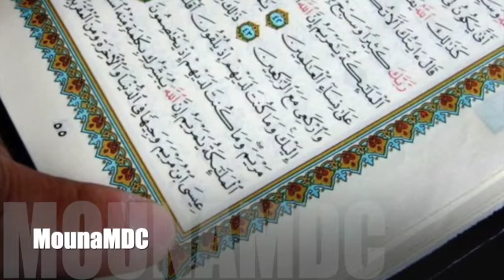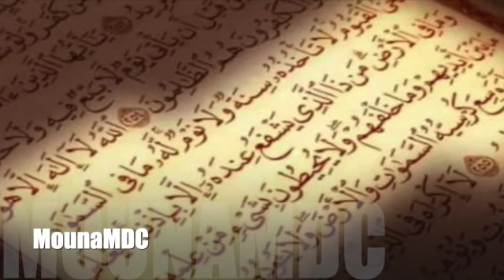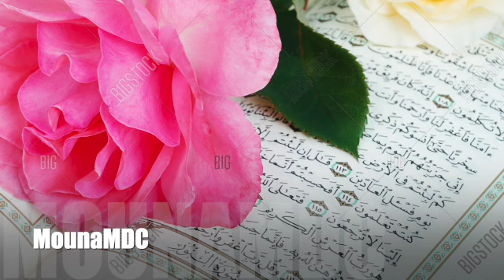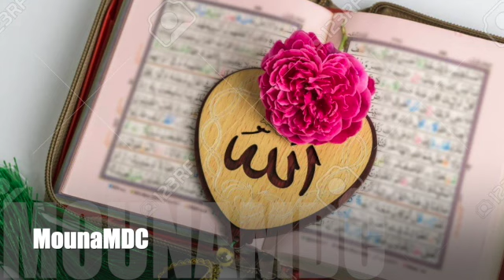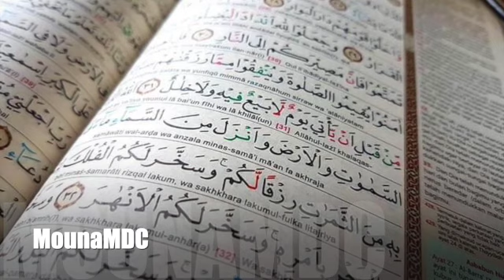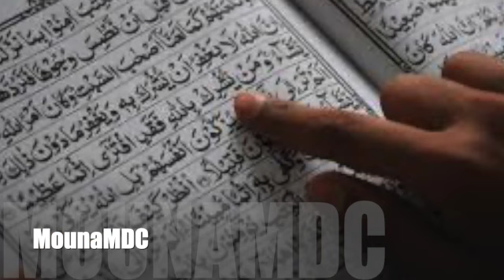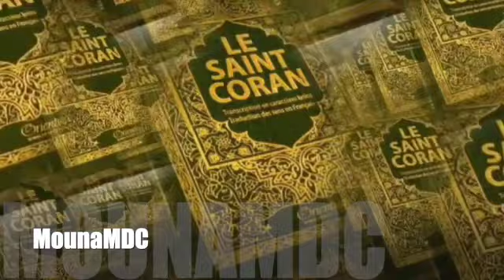Médecine Prophétique: Un remède aux problèmes de santé et économiques